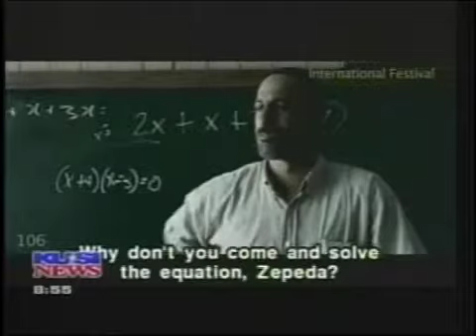SDLFF '09 featured on KUSI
San Diego Latino Film Festival on KUSI